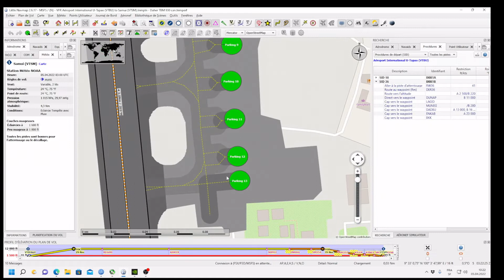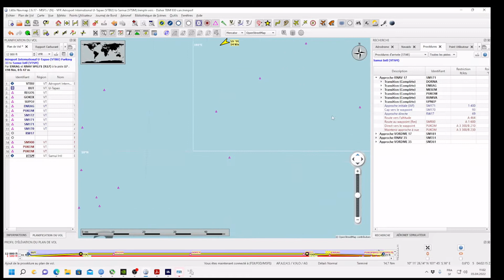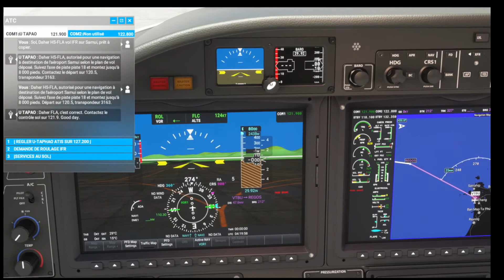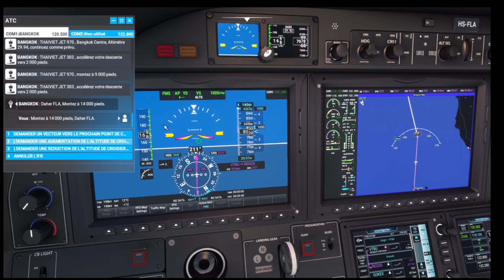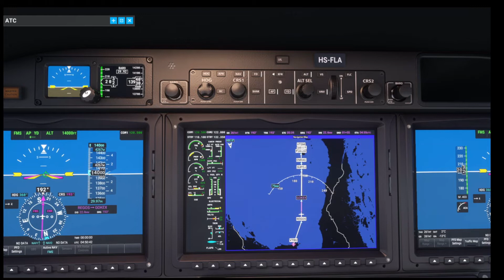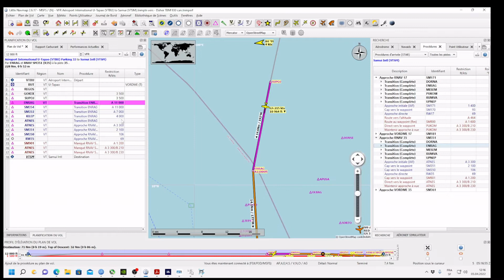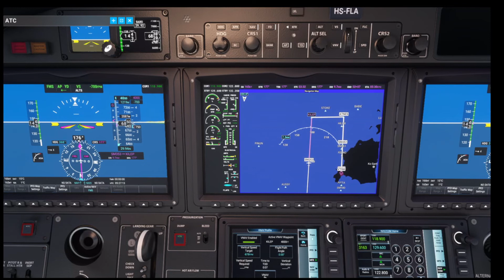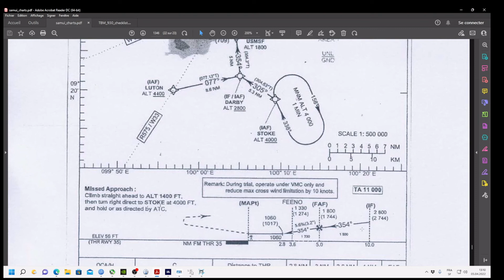MSFS 2020 - Vol entre U-Tapao et Koh Samui - TBM930.